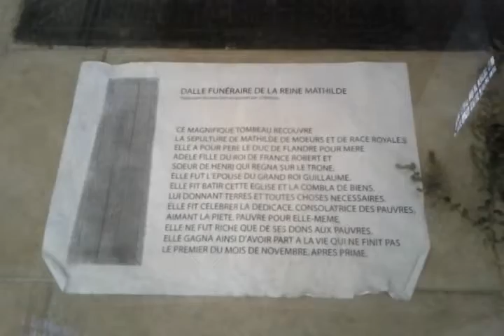11-Caen - Église abbatiale de la Trinité 01.avi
Caen - Église abbatiale de la Trinité